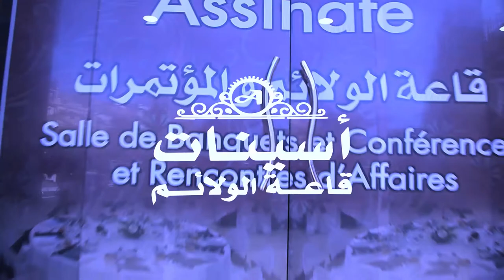مرحبا بكم في قاعة الحفلات و المؤتمرات "أسينات"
Composition et arrangement Musical : Nassim Bahmane
Realisation: Hichem Touati